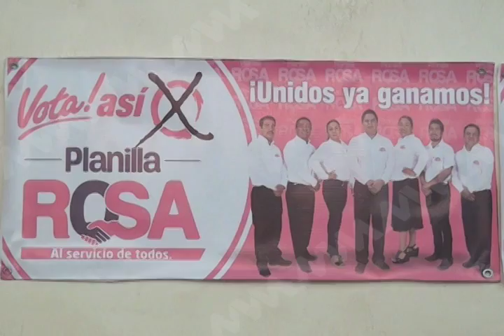Denuncian anomalías en proceso electoral a Dirección del IEBO